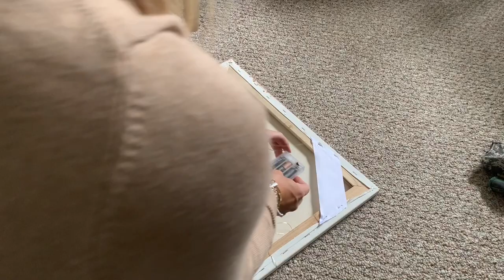DIY Glitter Canvas Art | How To Make A Glitter Canvas | Light Up Sign Art | The Craf-T Home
We are currently redecorating my children’s rooms and one of the things my daughter wanted was a light up sign for above her desk. I had a really hard time finding something that I wanted, so I decided to make something on my own.  Today I am sharing with you just how I made this glitter canvas art and how I made it light up as well.  I hope you enjoy this video!

Fairy Lights: